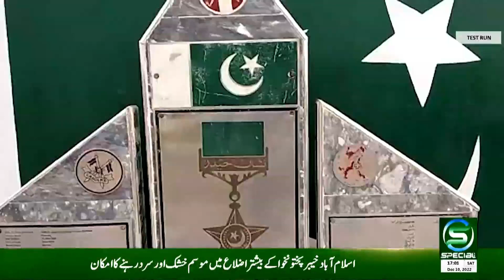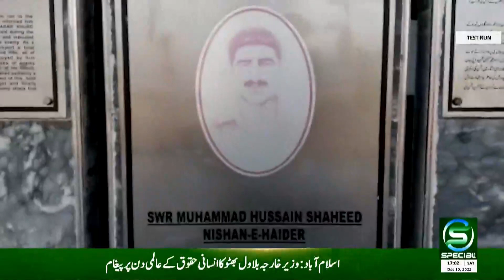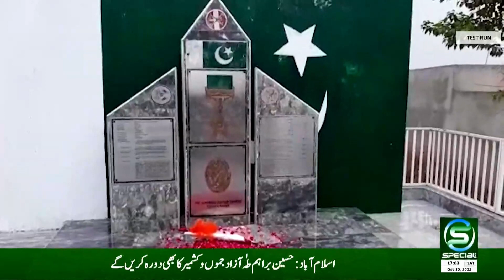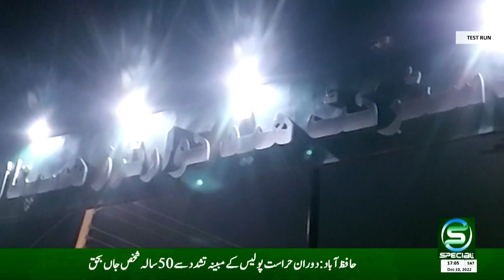Maqami Maloomat - 10 December 2022 - livestream specialtv specialnews update @Special TV